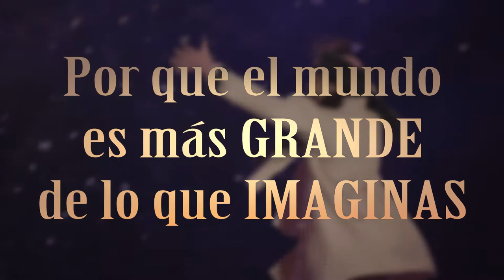Trailer: Libro Magico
Somos una empresa familiar apasionada por el arte de la actuación fundada en el año 2004 por Sandra Naar y Diego Landaeta, quienes gracias a su formación y experiencia forman actores para el medio artístico y audiovisual, conformando una familia y dándole vida a la academia de actuación “Naar Landaeta.

Nuestra academia cuenta con 12 años en la ciudad de Cali, formando actores enfocados en cine y televisión con la ayuda de maestros que ayudan al actor a explorar su cuerpo, mente, voz y creatividad llevándolo a convertirse en un  artista integral.

Actualmente se cuenta con un Departamento de Casting y alianza con ITM JOSE RIVERA (Manager de artistas nacionales e internacionales) en la ciudad de Bogotá, donde lo que se busca es promover los talentos formados por la escuela y llevar a la pantalla nacional a actores que brillan no solo por su talento, sino también, por su ética profesional.